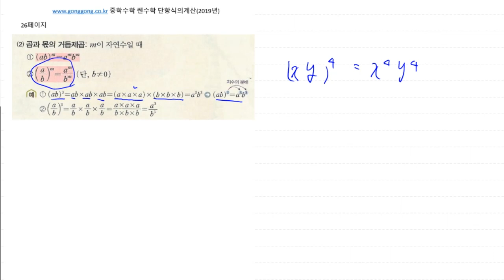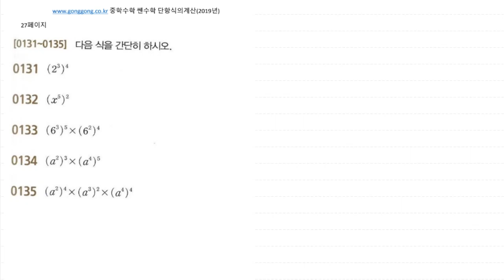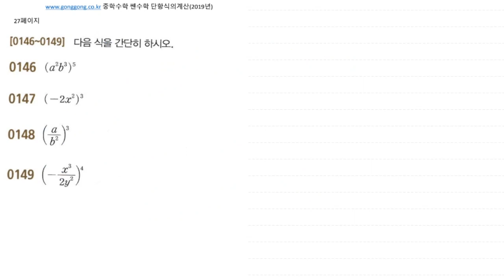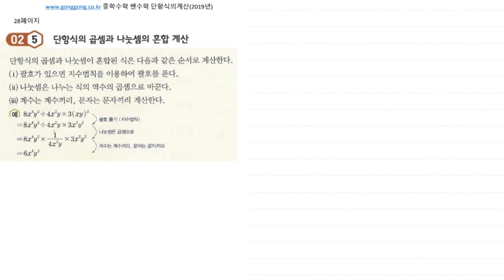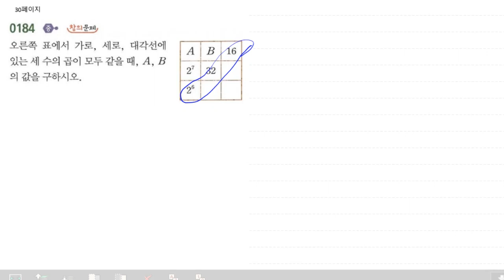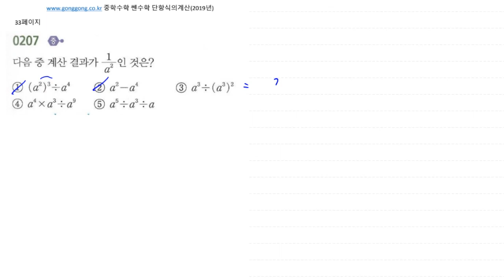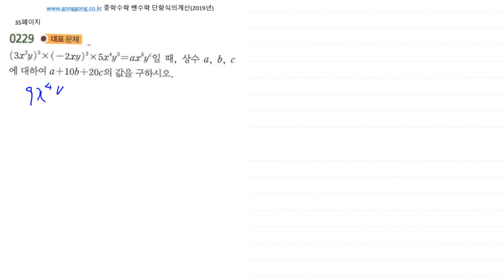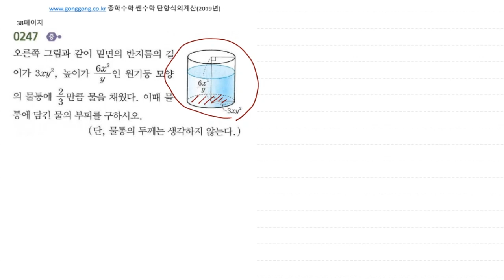[백년지계]중등수학 쎈수학 2019년 중2 수와식 단항식의계산 26-38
중학교 2019년 2학년 1학기 과정입니다.
126번 ~ 252번 문제까지의 풀이입니다.
곧 1학년 1학기에 해당하는 과정은 실시간 방송으로 수업을 할 예정입니다.